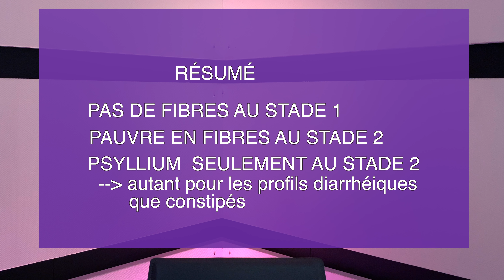🌴Colite ulcéreuse rectocolite : manger AVEC ou SANS FIBRES ?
Colite ulcéreuse ou rectocolite hémorragique : quel régime adopter pour soulager les symptômes ?Les fibres sont-elles bonnes ou mauvaises ? Est-ce vraiment du CAS PAR CAS ?
🌴 LA RECTOCOLITE EN VACANCES

🌴🔆 ▬▬▬▬▬▬ NOTRE PROGRAMME DE FORMATION RÉMISSION DURABLE  ▬▬▬▬▬▬▬🌴🔆
Exclusivement conçu pour les personnes atteintes de rectocolite.
1 année d'encadrement/formation pour apprendre à trouver son équation, gérer ses symptômes et vivre en rémission permanente.
Expertise basée sur l'anthropologie médicale et la nutrithérapie  (Box incluse).
Entretien avec Christophe ou un membre de l'équipe pour faire le point

🌴🔆 ▬▬▬▬▬▬ SUPPLÉMENTATION POUR LE CÔLON  ▬▬▬▬▬▬▬🌴🔆
SWISS  PRO-IMUNNE :
Code de réduction (10%) : ptilara
A prendre entre le repas de midi et celui du soir, le boire lentement.
Commencer avec un demi stick par jour.
Un complexe adaptogène qui apaise l'intensité cérébrale et émotionnelle d'un rectocolite et aide à faire régner l'ordre microbiotal.

En tant que partenaire avec Swiss Maxoway, je réalise un bénéfice sur les articles que je recommande, ce qui signifie que je touche une petite commission si tu effectues ces achats via ces liens.
Enfin, mes actions ne remplacent ni un avis, ni un suivi médical. Je suis docteure en anthropologie médicale, pas médecin.